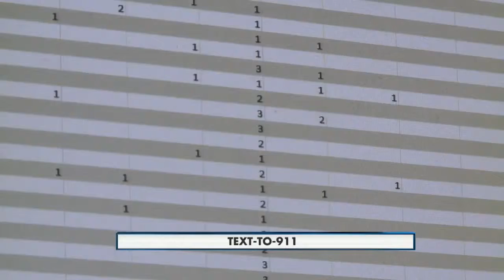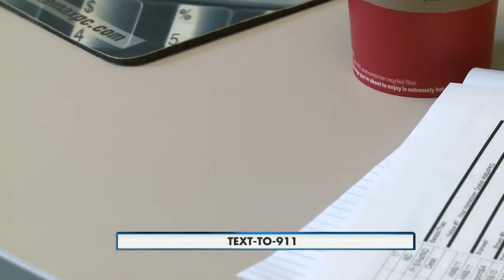New text to 911 service in Dane County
Authorities in Dane County want to spread the word about a new text to 911 service.